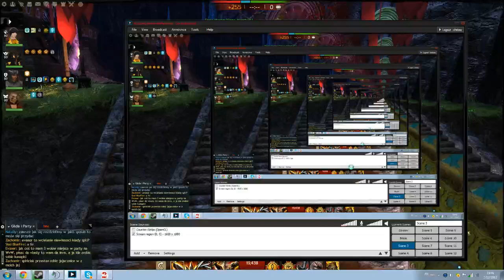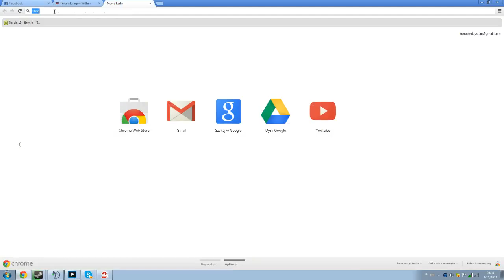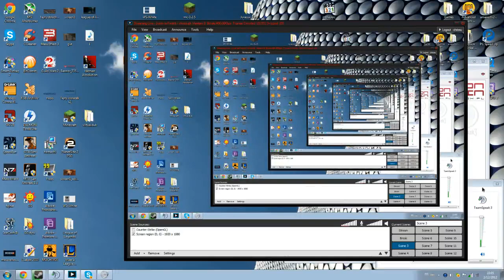Dragon WIthin || Wypad Gildiowy